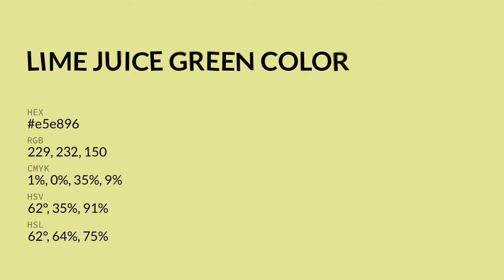Lime Juice Green color e5e896 hex color - Green color - Cool color e5e896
What color is Lime Juice Green ? e5e896 hex color - Green color - Cool color e5e896

Hex e5e896 Color Code is also known as Lime Juice Green color.